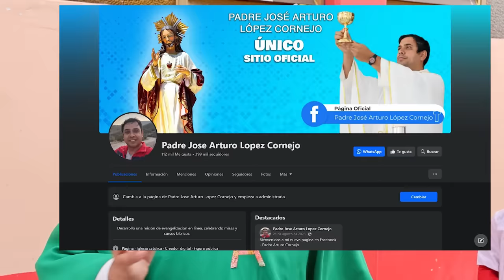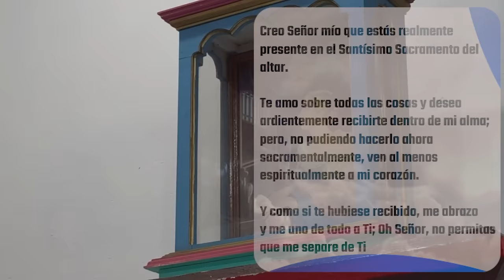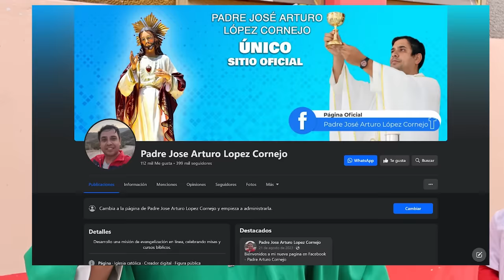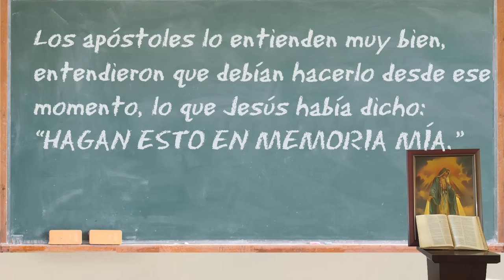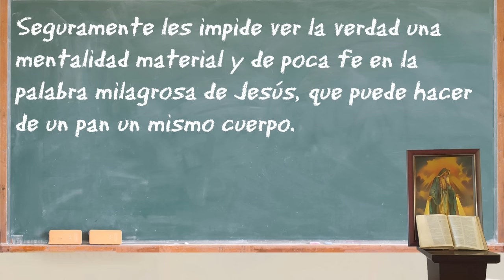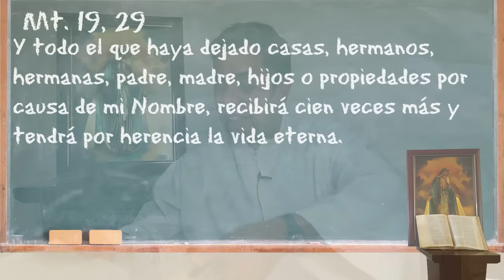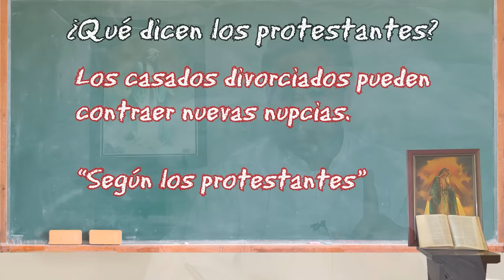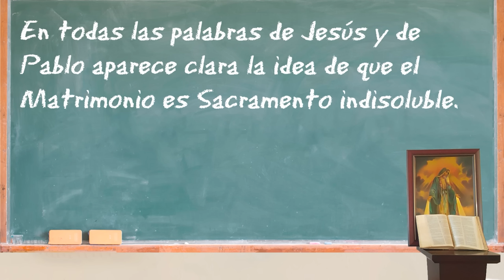✅ MISA DE HOY viernes 1 de Marzo 2024 - Padre Arturo Cornejo